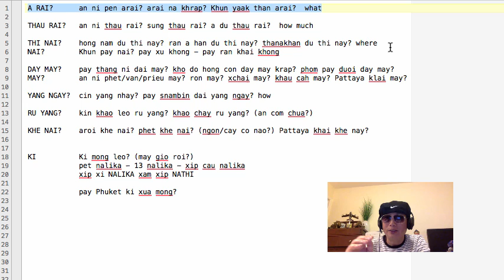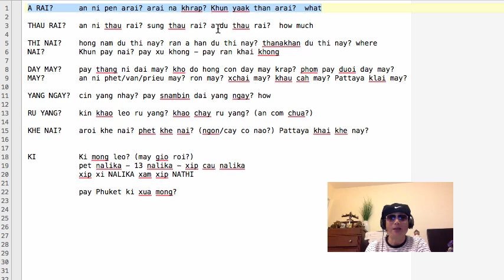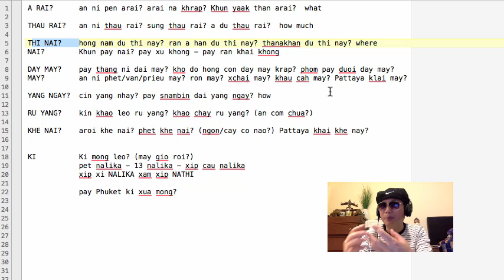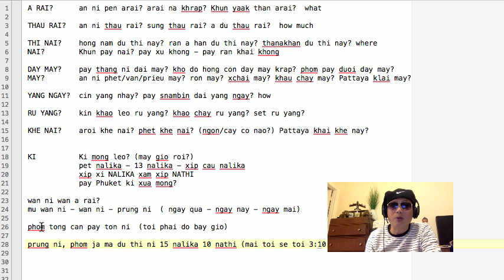#4 Học nói Tiếng Thái để đi du lịch Thailand (50 bài học tất cả)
Nếu bạn muốn học đọc chử Thái bạn bấm vô bài học số #6